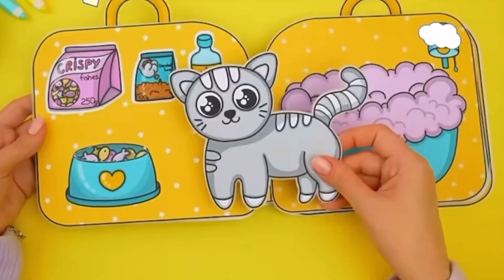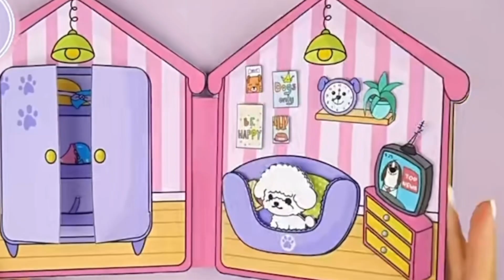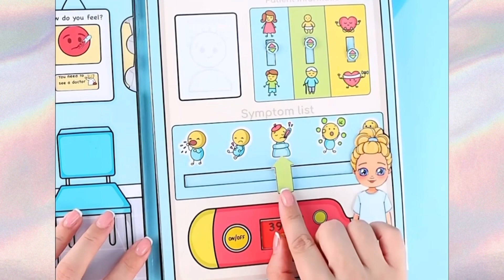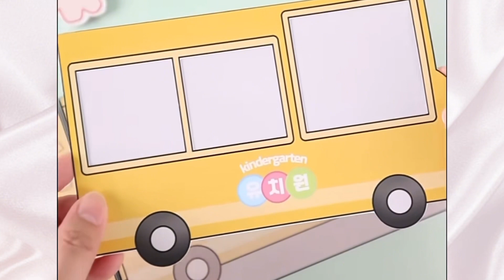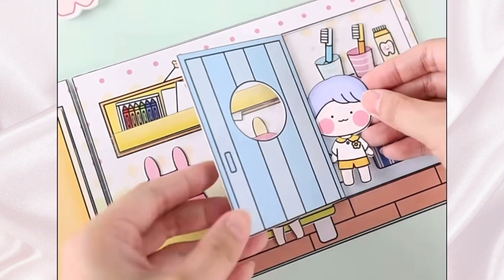💎Paper diy💎 Paper play cats home